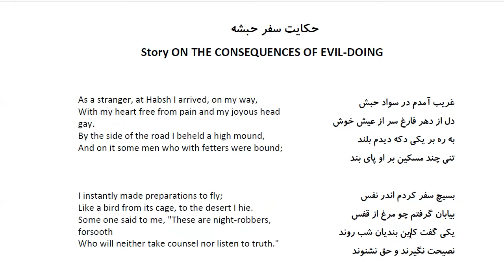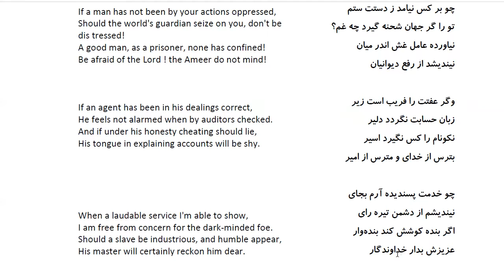Bustan: In Farsi with English Translation-Part 234:حکایت سفر حبشه